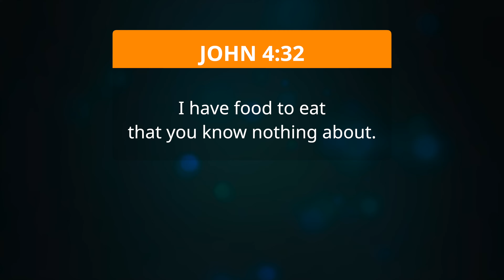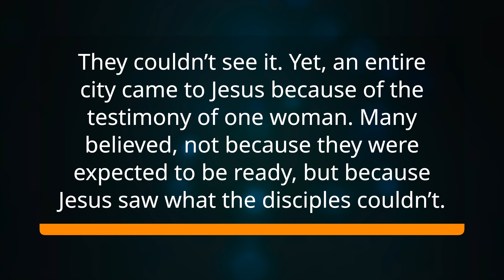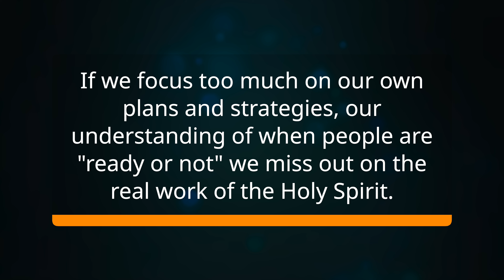Lesson 5 - Thursday - The Testimony of the Samaritans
Through that encounter with the woman at the well, Jesus broke down a long standing controversy between the Jews and the Samaritans. Are we willing to let go of our plans, our strategies, and our understanding of when people are ready to accept Jesus' salvation? Or are we willing to allow the Holy Spirit to bring conviction in due time?